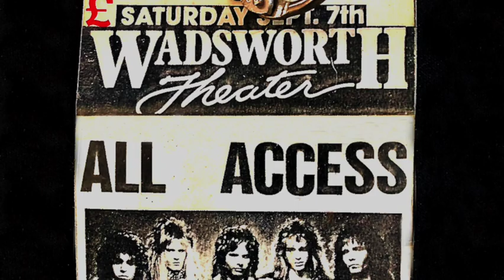Captured In Time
Vince Gilbert
Howard Drossin
Rik Fox
Joey Cristofanilli
Carl James Elizondo
Art Deresh